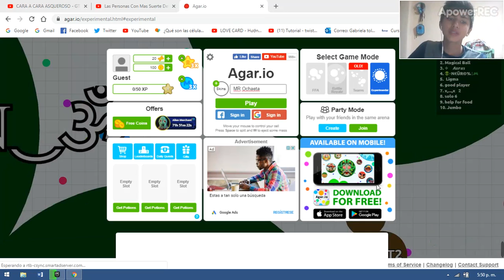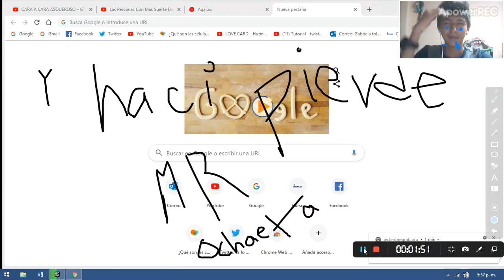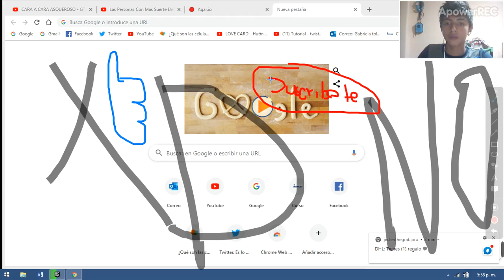Jugando Agar.io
Talves no es mucho pero almenos un like por lo nuevos efectos de  mi video

Y si me enferme y por eso no subi videos